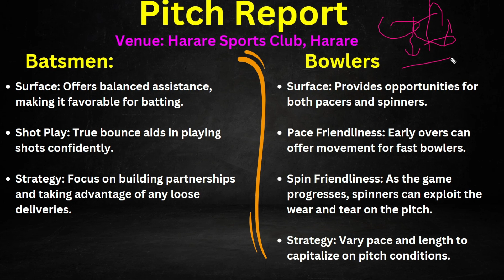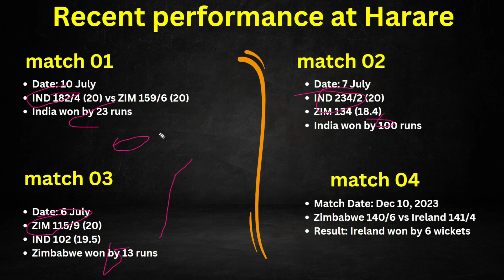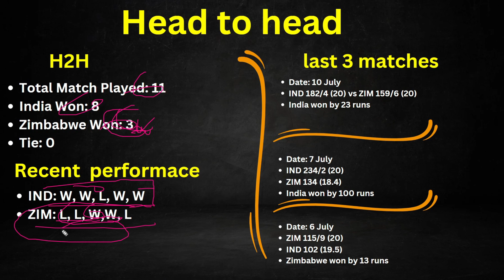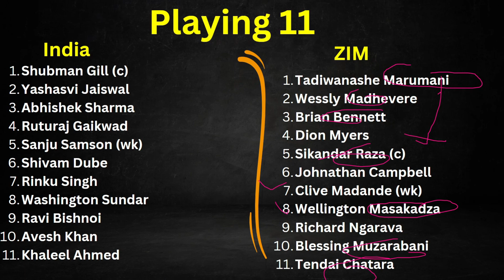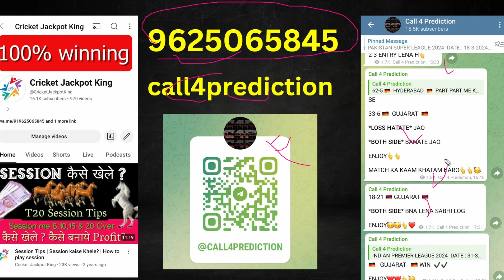Zimbabwe vs India 2024 4th T20 match prediction | Ind vs ZIM winner prediction | zim vs ind dream11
/crickerr

India vs Zimbabwe 4th T20 prediction | ind vs zim 2024 4th T20 Prediction| India vs Zimbabwe marvels 2024 Winner | ind vs zim 4th T20 match prediction | Zimbabwe marvels vs India Match Prediction | India vs Zimbabwe 4th T20 match winner

Who will win India vs Zimbabwe marvels 4th T20 match | ind vs zim 4th T20 match | ind vs zim prediction | India vs Zimbabwe marvels 2024 | India vs Zimbabwe Indvszim 2024 prediction | ind vs zim 2024 | India vs Zimbabwe my11 circle team, MPL team, Howzat team

Indvszim 2024
Indvszim 2024 4th match
4th match Indvszim 2024
Indvszim 2024 4th match playing 11
Indvszim 2024 4th match India vs Zimbabwe playing 11
ind vs zim Indvszim 2024 4th match
Indvszim 2024 all teams 4th match
all teams 4th match Indvszim 2024
4th match comparison Indvszim 2024
India vs Zimbabwe Indvszim 2024 4th match
India vs Zimbabwe 4th match Indvszim 2024
ind vs zim dream11 team
ind vs zim dream11 prediction today
ind vs zim dream11 prediction today match
zim vs ind dream11 prediction
zim vs ind

queries solved-

Indvszim prediction today
Indvszim prediction 2024
India vs Zimbabwe 4th match prediction
Zimbabwe vs India Indvszim 2024
Zimbabwe vs India match prediction
Zimbabwe vs India prediction
India vs Zimbabwe playing 11
India vs Zimbabwe marvels match prediction
ind vs zim today pitch report
India vs Zimbabwe marvels 4th T20 pitch report
Indvszim 2024 4th T20 report
India vs Zimbabwe match prediction
India vs India T20 today match prediction
ind vs zim 2024
zim vs ind
ind vs zim playing 11 2024
Indvszim 2024 ind vs zim playing 11
ind vs zim 2024 playing 11
ind vs zim Indvszim 2024 4th match prediction
ind vs zim 4th match playing xi
Indvszim 2024 ind vs zim
ind vs zim Indvszim 2024
ind vs zim 4th match playing 11
zim vs ind Indvszim 2024
Indvszim 2024 4th match ind vs zim playing 11

ind vs zim match prediction
match prediction today Indvszim 2024
India tour of Zim today match prediction
India vs Zimbabwe marvels today match prediction
4th T20 prediction ind vs zim
India vs Zimbabwe marvels 2024 today match prediction
today India vs Zimbabwe marvels 4th T20 2024 match prediction
India vs Zimbabwe marvels 2024 match prediction
ind vs zim T20 recorzim
cricket jackpot king
cricket jackpot king prediction
India vs Zimbabwe my11circle
India vs Zimbabwe marvels T20 prediction
ind vs zim 4th T20 match toss today ind vs zim 2024
India vs Zimbabwe t20 recorzim
India vs Zimbabwe marvels da 4th T20 2024
India vs Zimbabwe marvels 4th T20 key players
India vs Zimbabwe marvels head to head